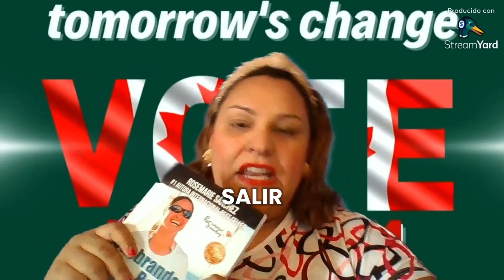🚨 De Caracas a Bestseller: La historia de Rosemarie que cambiará tu forma de ver el éxito. 🎙️✨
Cómo una inmigrante logró romper las barreras y convertirse en autora bestseller y líder comunitaria en Canadá  📚✨

Descubre la historia inspiradora de Rosemarie Sanchez, quien con pasión y perseverancia ha cambiado vidas y dejado huella en la comunidad latina. Desde Caracas hasta Mississauga, su camino no ha sido fácil, pero sí lleno de valentía y enseñanzas que te motivarán a seguir adelante. No te pierdas esta conversación reveladora donde nos cuenta sus desafíos, logros y el mensaje que quiere dejar al mundo. ¡Dale play y sumérgete en un viaje de superación y empoderamiento! 🚀💪...